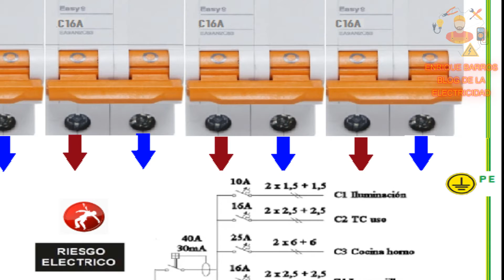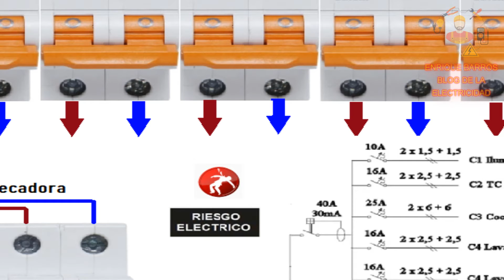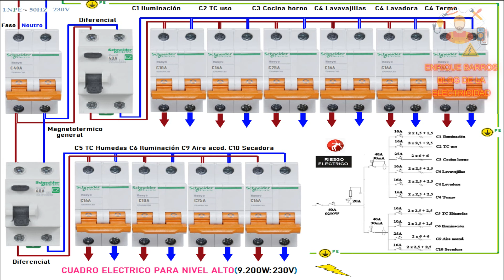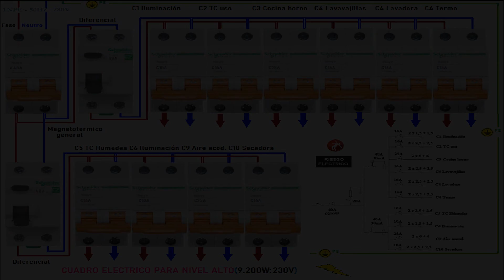cuadro electrificación nivel altocuadro electrificación nivel alto